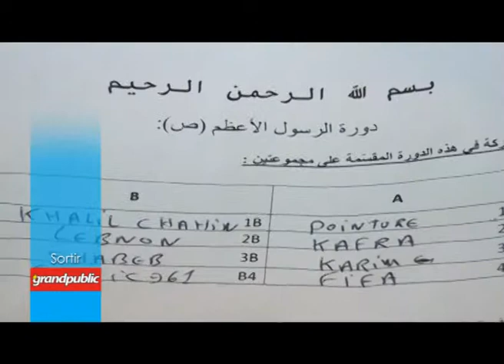TIRAGE CAN LIBAN